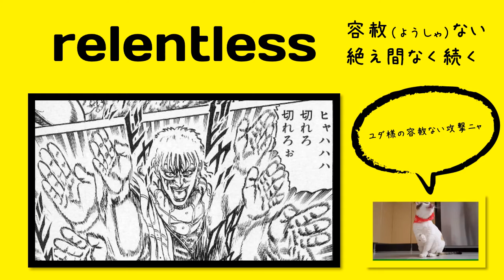英検1級【過去問】100単語 Relentless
【ひとこと】
容赦：ゆるすこと、大目に見ること、手加減すること、控えめに見ること

単語
意味
コメント